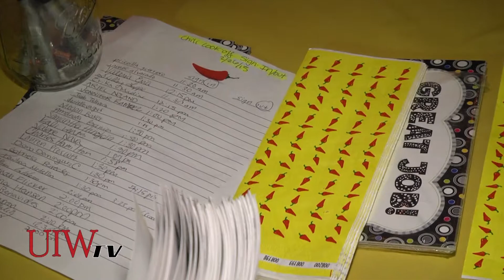Annual Chili Cook Off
SDA helps san antonio food bank with the figh against hunger with the 2nd annual chili cook off.